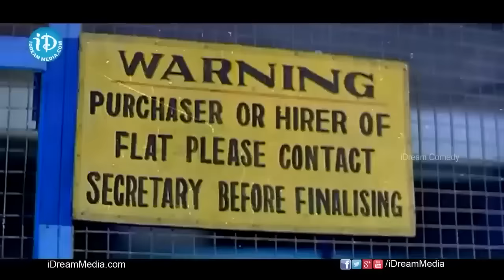Sunil, Krishna Bagavan Back To Back Comedy Scenes | Telugu Comedy Scenes | iD VIP